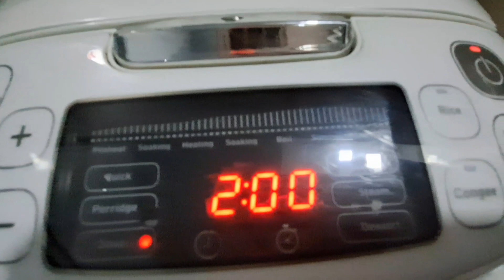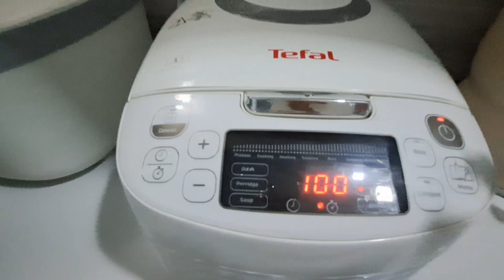simple scrambled egg 🍳 for breakfast